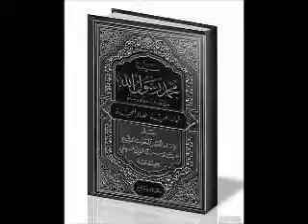قبسات سراجية -9-حثه صلى الله عليه وسلم على التنظف من آثار الطعام والشراب